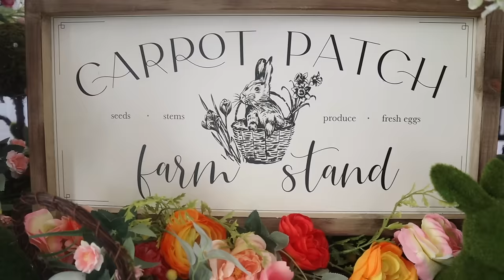2024 EASTER DECORATE WITH ME // DINNER: LEEK & MUSHROOM SOUP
I have small back pillow in Ivory 🤍

My Favorite Electrolytes

THIS PAINT IS AMAZING - If you are going to do a DIY project in your home use this!!! 🛍️ Beyond Paint

Outdoor Sconce
Bathroom Vanity Light
Bathroom Jute Chandelier
Kitchen Pendant Lights
Black Pedestal dining room table
White Sectional
Charlotte’s White Canopy Bed
Living room Fireplace
Master Bedroom :
Night stands
Master Bed (Cal Kin)
Boys Wooden Beds

Best Primer
Foundation (my number is 2.22)
Setting Spray
Eyebrow Pencil - x
Mascara Primer
Winter bronzer

Large clear bins
Clear Stackable drawers (great for under sink)
Snack Organization
Under sink organization drawers
Spice Jars acrylic trays
Spice jars
Spice Jar Labels

Multi-surface cleaner
Glass cleaner
Microfilber clothes
Drill Brushes
20 foot extendable duster
Clear organizing bins
Clear organizing drawers -
Pantry Organizing Bins (black)

Refrigerator organization drawers
Strainer - Grey collapsible
Strainer - Pink removable bowl
Spot Cleaner